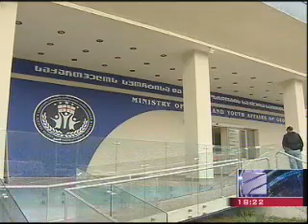ლევან ყიფიანის კომენტარი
08/11/2012, რუსთავი-2, ფეხბურთის ფედერაციის პრეზიდენტი თანამდებობის დატოვებას არ აპირებს. ზვიად სიჭინავა ამბობს, რომ ის ამ პოსტზე 2015 წლამდეა არჩეული და რიგგარეშე არჩევნების დანიშვნას არ გეგმავს. ზვიად სიჭინავას განცხადებას, ლევან ყიფიანმა უპასუხა.